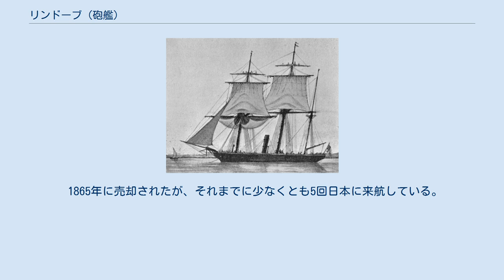リンドーブ (砲艦)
HMSリンドーブ（HMS Ringdov）はイギリス海軍のヴィジラント級砲艦で、東インド・中国艦隊に配備され、ロシア軍艦対馬占領事件に協力した。
 リンドーブはクリミア戦争での沿岸部での作戦用に1854年に設計されたヴィジラント級の2等砲艦である。
2気筒の水平単式膨張蒸気エンジンを搭載し、1軸スクリュー推進により、約11ノットの速度を出すことができた。
帆走はバーク形式であった。
 武装は、7インチ（110ポンド）後装アームストロング砲1門、68ポンドランカスター砲1門、20ポンド後装アームストロング砲が2門であった。
 1859年9月に東インド・中国艦隊に配属になり、翌1860年4月に香港に到着した。
1861年、ロシアのポサードニクが対馬を不法占拠すると、駐日英国公使ラザフォード・オールコックの依頼を受けて、帆走測量官アクテオンと共に、対馬の偵察を行った。
さらに、幕府が問題の解決を依頼すると、東インド・中国艦隊司令官ジェームズ・ホープの座乗するエンカウンターと共に1861年8月28日対馬へ到着、ロシアに退去圧力を加えた。
結果9月19日にポサードニクを退去させることに成功した。
 1865年に売却されたが、それまでに少なくとも5回日本に来航している。